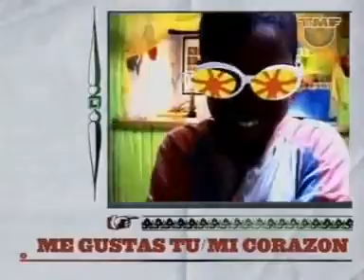Manu Chao - Me gustas tu